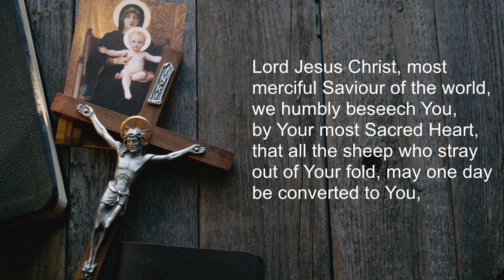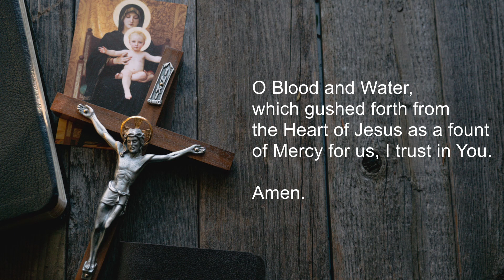Prayer for the Conversion of Sinners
The Prayer for the Conversion of Sinners can be said for a specific person or for sinners in general.

DOMINUS TECUM - May the Lord Be With You!